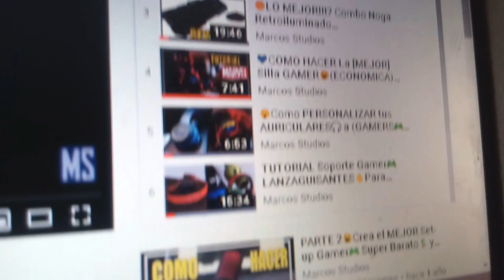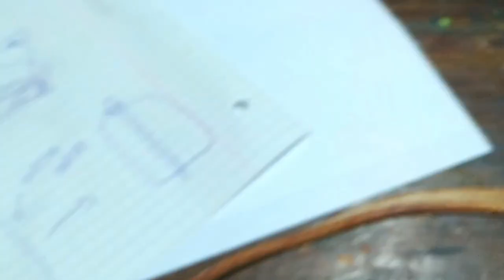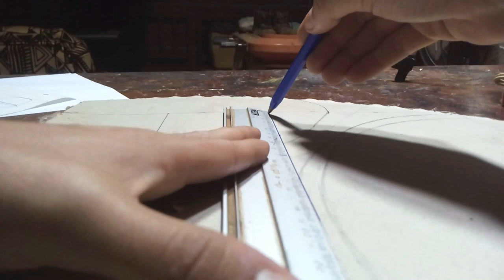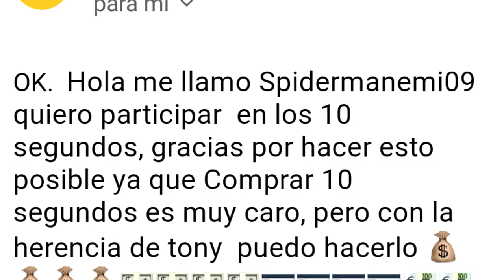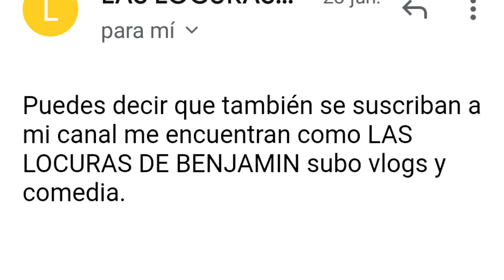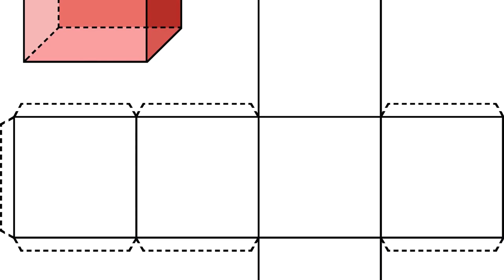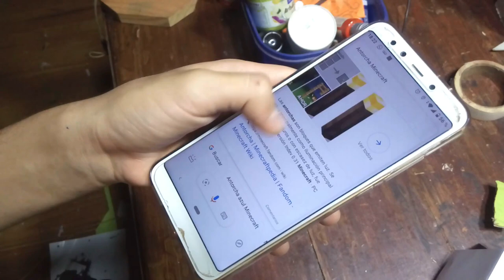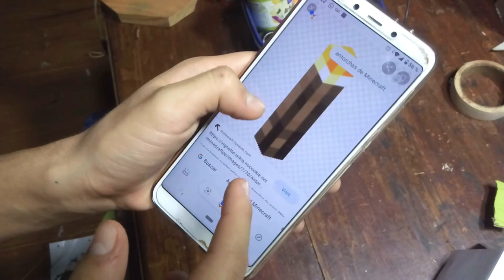😏COMO HACER una ANTORCHA de MINECRAFT💡IDEAS GAMER/Super FACIL🔥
Hola como va tu dia? en este video te ENCEÑAREMOS a hacer TU propia ANTORCHA de MINECRAFT para DECORAR tu cuarto, y que SERVIRA de LAMPARA. Muy sencilla y FACIL de hacer, si tenes ganas, Asique EMPEZEMOS.